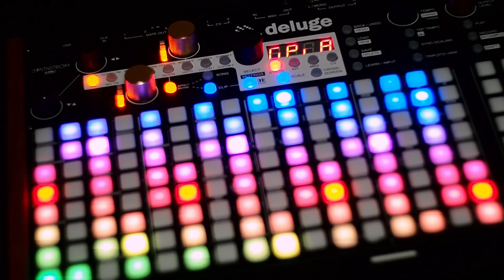Novembeat #5 - Second Autumn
Minimalism. A single track with a single multisampled piano and a little Zen Delay fun especially toward the end.

A second autumn as the world cools again.

Equipment:
Synthstrom Deluge
Erica Synths Zen Delay